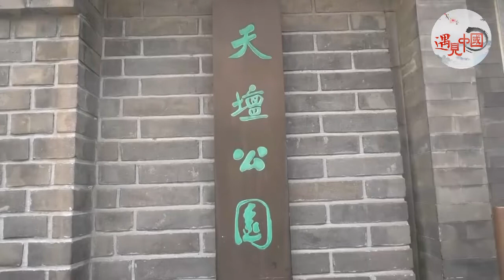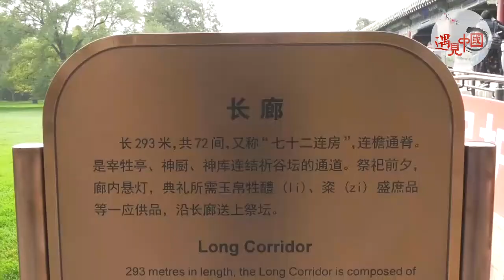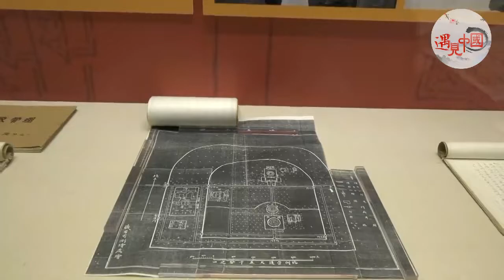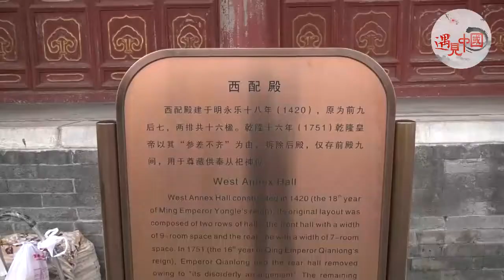【人文北京】古代皇帝祭祀天地祈祷丰收的场所，现在是5A级景区，一起来看看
天坛，在北京市南部，东城区永定门内大街东侧。占地约273万平方米。天坛始建于明永乐十八年（1420年），清乾隆、光绪时曾重修改建。为明、清两代帝王祭祀皇天、祈五谷丰登之场所。天坛是圜丘、祈谷两坛的总称，有坛墙两重，形成内外坛，坛墙南方北圆，象征天圆地方。